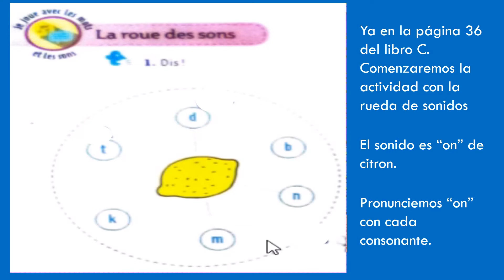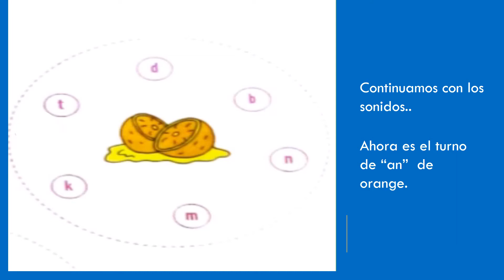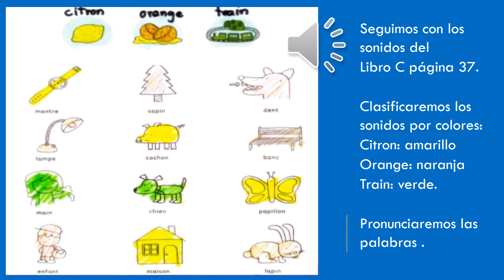CLASSE 1o 27 28 AVRIL 2020